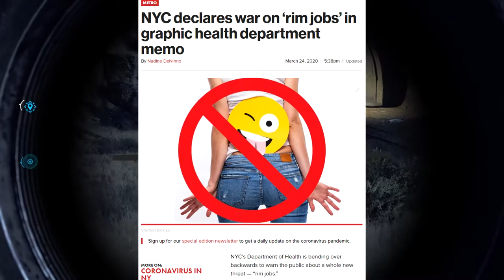Far Cry 5 | Haunted House | Ryan and Seth Are Bad at Far Cry (Part 5)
O’hara’s Haunted House is operated by a lunatic named O’hara, who has filled his barn with the corpses of his victims. His hobbies include videography, balloons, and bed activities, though only without a mattress. Although they are the most extremely adequate detectives in Hope County, Ryan and Seth were ultimately unable to capture O'Hara and bring him to guerrilla justice.

Livestream highlights from Far Cry 5 co-op session with Ryan and Seth.